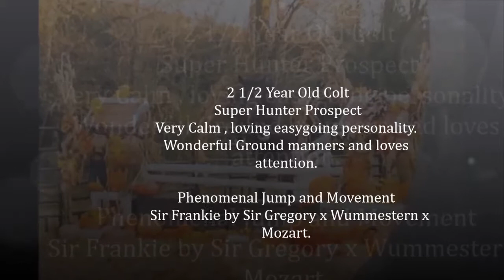SOLD/ For Sale Sir Gregory colt 2 1/2 Yr Old Big Boned Hunter Prospect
SOLD/ Very Well Bred WB Colt Wonderful Hunter Movement and Shows great ability free jumping. Very calm laid back personality and Will Make Great Children’s horse with correct training. All Clean Legs/feet with no vices or lameness issues.

The Bay Sir Frankie is by Sir Gregory x Wummestern x Mozart.

This sweet boy is 2 ½” Yrs Old and Not Yet Backed.
 Super nice Classic Jump and Beautiful movement.
He has a very nice thick build
 Located in GA 30 Min North of Atlanta in Woodstock GA.
WE HAVE MANY VERY TALENTED PROSPECTS FOR SALE WITH TOP BLOOD LINES.